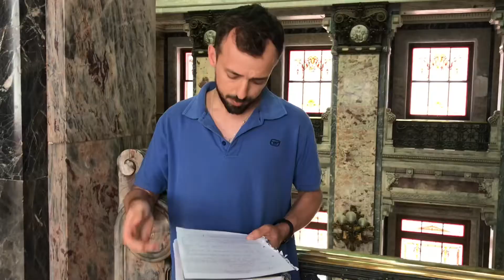Daniel Gerhard. Apuntes contra la LUC.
Ya comenzó la recolección de firmas para el referéndum contra los 135 peores artículos de la ley de urgente consideración.  Nuestro diputado Daniel Gerhard nos trae algunos apuntes para entender mejor qué es lo que se quiere derogar.